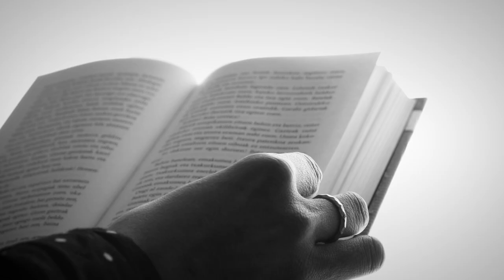KORNER 2019: EL DERBI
[ES] Llega la segunda edición de Korner, Kultura&Futbol Festibala. Del 4 al 10 de febrero, las pasiones de la afición futbolera y de los amantes de la cultura tienen una cita.
Este año, los derbis masculino y femenino entre los equipos de la Real Sociedad y el Athletic de Bilbao enmarcan el festival, así que nuestro tema central será EL DERBI. ¿Vienes al encuentro?

[EUS] Badator Korner, Kultura & Futbol Festibalaren 2. edizioa, otsailaren 4tik 10 arte ospatuko den futbolzaleen eta kulturazaleen pasioen elkargunea. Aurten, Real Sociedad eta Athletic Club de Bilbao taldeko gizonezkoen eta emakumezkoen derbiak jaialdiaren ingurumarian jokatuko direnez, DERBIA izango dugu ardatz nagusia. Topagunera etorri nahi?